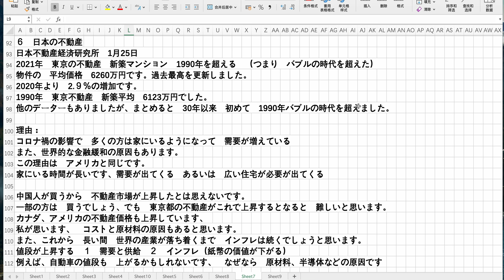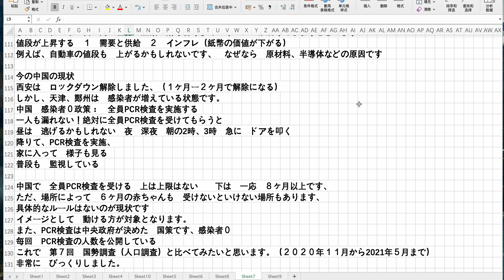PCR検査の数と人口の数 バイデンとウクライナの約束